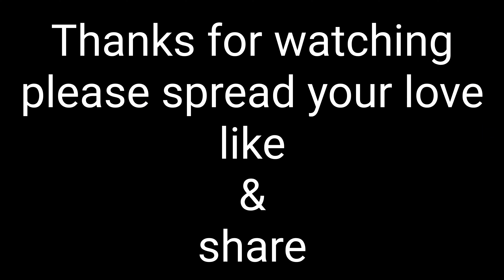ramzaan ramzaanstatus ramzaan_whatsapp_status islam dubai allah Nabi ramadhan arab momin